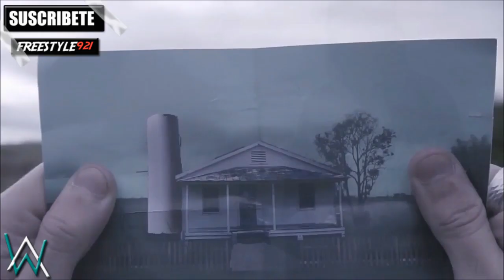Alan Walker - Anything for you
Alan Walker Anything for you 2017
Alan Walker New Music 2017

Tags Djs:

Martin Garrix Dimitri Vegas & Like Mike Hardwell Armin Van Buuren Tiësto
David Guetta Steve Aoki Oliver Heldens Skrillex Afrojack Avicii KSHMR
W&W Calvin Harris Don Diablo Axwell & Ingrosso Dash Berlin The Chainsmokers
Ummet Ozcan Alesso R3hab DJ Snake Diplo DVBBS Alok Kygo Swanky Tunes
Marshmello Nicky Romero Steve Angello Deadmau5 Quintino DJ Chetas
Bassjackers Zedd Headhunterz VINAI Florian Picasso Galantis Jack U
Aly & Fila Shogun Blasterjaxx Major Lazer Nervo Angerfist Above & Beyond
Yellow Claw MaRLo Fedde Le Grand Kura Lost Stories Deorro Vintage Culture
Alan Walker Tom Swoon Coone Diego Miranda Brennan Heart Paul van Dyk
ATB Yves V Wolfpack Dillon Francis Andrew Rayel Eric Prydz Felguk
Radical Redemption Robin Schulz Dannic Da Tweekaz Daft Punk Will Sparks
Carl Cox Timmy Trumpet Borgore Firebeatz Tujamo Laidback Luke Markus Schulz
Vicetone Martin Jensen Jauz Carnage Netsky Carl Nunes Sam Feldt Miss K8
Jay Hardway Porter Robinson Bobina Zatox Dyro Flume Infected Mushroom
Showtek Daddy's Groove Martin Solveig Ferry Corsten DJ Feel Qlimax Defqon.1 Festival Decibel Outdoor Festival QAPITAL Q-BASE Dominator The Qontinent Reverze Bassleader Freqshow